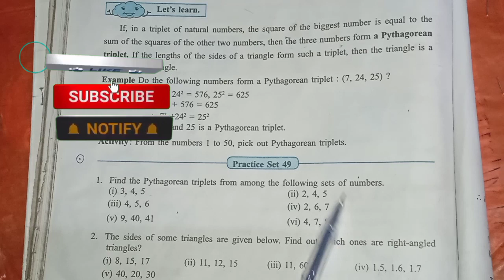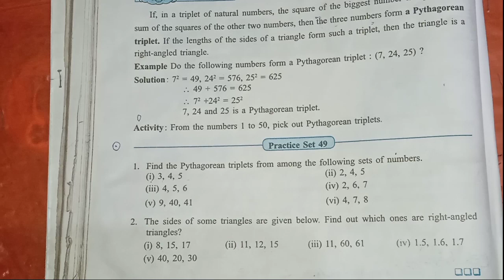Class 7 Math Practice set 49 | Pythagoras theorem practice set 49 | Aditya Attarkar